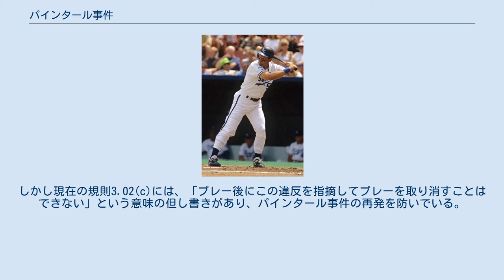パインタール事件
カンザスシティ・ロイヤルズ
ニューヨーク・ヤンキース
パインタール事件（Pine Tar Incident）は、1983年7月24日にヤンキー・スタジアムで行われたメジャーリーグベースボール（MLB）のカンザスシティ・ロイヤルズ対ニューヨーク・ヤンキース戦で発生し、物議を醸した事件である。
 3-4とヤンキース1点リードで迎えた9回表二死一塁から、ロイヤルズ主砲のジョージ・ブレットがヤンキースのクローザー、リッチ・ゴセージから逆転2点本塁打を放った。
ここでヤンキース監督のビリー・マーチンが、ブレットのバットには滑り止めのための松ヤニ（パインタール）がMLBの公認野球規則で許容される範囲を超えて塗られており、違反バットであると抗議した。
球審がこの抗議を認め、違反バットを使用する反則を犯したとしてブレットにアウトを宣告し、ヤンキースの勝利で試合が終了した。
ロイヤルズ側は猛抗議するも覆らなかった。
 試合後にロイヤルズはこの裁定についてアメリカンリーグに提訴した。
リーグ会長のリー・マクフェイルはロイヤルズ側の主張を支持し、ブレットの本塁打は有効であると裁定して5-4の9回表の二死からの試合再開を命じた。
25日後の8月18日に行われた再開試合は10分足らずで終了し、ロイヤルズが5-4で正式に勝利した。
 ジョージ・ブレットが事件時に使用していたバット ジョージ・ブレット（1990年） 事件は1983年7月24日にヤンキー・スタジアムで行われたメジャーリーグベースボール（MLB）のニューヨーク・ヤンキース対カンザスシティ・ロイヤルズの試合で起こった。
9回表二死、3-4のロイヤルズ1点ビハインドという場面で、U.L.ワシントンを一塁に置いてロイヤルズ主砲のジョージ・ブレットがクローザーのリッチ・ゴセージから逆転2点本塁打を放った。
 この直後、ヤンキース監督のビリー・マーチンが球審のティム・マクレランドに対して、ブレットのバットに塗られた滑り止めの松ヤニ（パインタール）が、MLBの公認野球規則（当時の規則1.10(b)、現在の規則3.02(c)に相当）で規定された「グリップの端から18インチ以内」という範囲を超過して塗られている疑いがあるとして、ブレットの使用したバットを検査するように要求した。
以前からマーチン監督やヤンキースの選手達はブレットのバットに塗られたパインタールが野球規則に違反していることに気付いていたが、すぐには指摘せず、いざという時に指摘しようと決めていた。
 マクレランドをはじめとする審判団はホームプレートの長さ17インチ（約43cm）を用いてブレットのバットに塗られたパインタールを計測し、タールが規定の18インチを超えて塗られていると判断した。
先ほどの本塁打は規則1.10(b)（現在の規則3.02(c)に相当）に違反したバットを使用した「反則打球」であったとして、規則6.06(d)（コルクバットなどを使用した場合と同様の処分、現在の規則6.03(a)(5)に相当）によりブレットにアウトが宣告され、得点も取り消された。
ブレットのアウトが3アウト目であるため試合終了がコールされ、ヤンキースの勝利となった。
 ダッグアウトで成り行きを見守っていたブレットは激怒してグラウンドに飛び出し、球審のマクレランドに掴み掛かろうとしてチームメイトや塁審に制止された。
ロイヤルズのディック・ハウザー監督も猛烈に抗議したが、判定は覆らなかった。
ブレットの一打は「決勝本塁打」ならぬ「決敗本塁打（game-losing home run）」と評された。
 ロイヤルズは判定の見直しを求めてアメリカンリーグに提訴した。
アメリカンリーグ会長のリー・マクフェイルは、MLB公認野球規則1.10(b)の「松ヤニを塗ってよいのは18インチまで」という規制は、「松ヤニを塗ることで打球飛距離を向上させることができるから禁止する」という意味で設けられているのではなく、「松ヤニが広範囲に塗られていると、ボールに松ヤニが頻繁に付着してボール交換回数が増えてしまうから禁止する」という、単に経済的な理由で定められたものであると説明した。
従ってブレットは、打球を有利にしようと考えてバットに松ヤニを多量に塗っていたわけではなく、そのバットを用いた打球もルールの精神には違反せず、規則6.06(d)の定める反則打球には該...